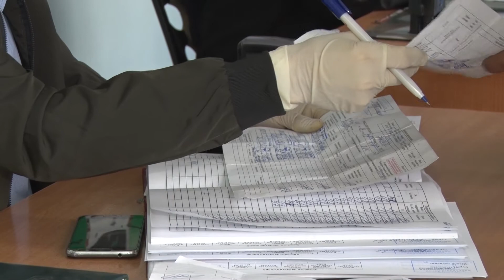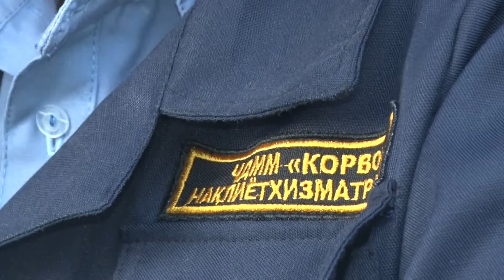БЕЗАРАРГАРДОНИИ НАҚЛИЁТ АЗ КОРОНАВИРУС!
БА КАНАЛИ МО ОБУНА ШАВЕДУ МАВОДҲОИ АЗ ИН ҲАМ ХУБТАРРО ТАМОШО КУНЕД.